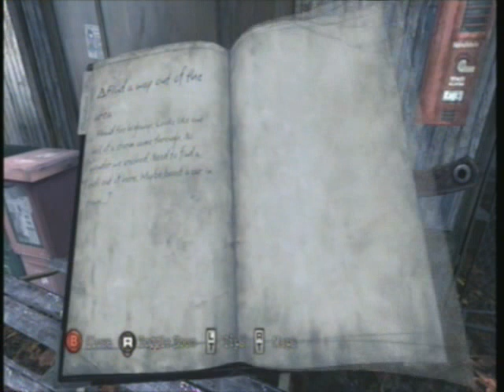Let's Play Silent Hill Downpour Part 2 "Exploring the woods"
I know the audio is off by a bit im working on it.